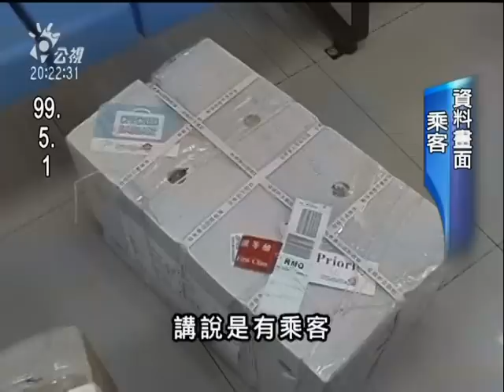2010-05-09視晚間新聞(旅客謊稱行李有槍 華航擬提求償)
這個月一號華航才傳出有乘客謊報自己的行李有炸彈。

而不到一個禮拜，前天一架從台北飛洛杉磯的華航班機，又有乘客謊稱行李有槍。

雖然最後發現是謊報，不過因為事關飛安，所以華航不排除向當事人求償。

這個月七號華航CI008班機，由台北飛往洛杉磯的途中，一名楊姓男子，突然向空服員表示，自己的隨身行李有槍，空服員立刻通報座艙長，座艙長隨即廣播，要所有旅客不得觸碰隨身行李。

在班機落地後立即通報當地警方，將楊姓男子帶回偵訊，雖然事後證明他是謊報，但是已經造成機上339名旅客虛驚一場!

雖然班機沒有因此延誤，不過華航表示這名旅客行為嚴重影響飛安，不只將他列為不受歡迎人物，未來不得搭乘華航班機外，更不排除提出求償。

其實這已經是一個月來，華航發生的第二起空中謊報事件。

這個月1號，華航飛往上海的班機，68歲的乘客林南海也向空服員謊稱行李中有炸彈，讓班機轉降杭州，延誤六個多小時，機上乘客也飽受驚嚇。

一連兩起空中驚魂，幸好最後證實都是謊報，但華航特別發出聲明稿表示，不管旅客動機為何，是否只是開玩笑，只要接到類似通報一律視為飛安重大案件，而依照現行民航法，旅客散佈危害飛安的不實訊息，可處三年以下有期徒刑外，華航也不排除另外提出民事求償。

記者 薛宜家 蔣龍祥 台北報導